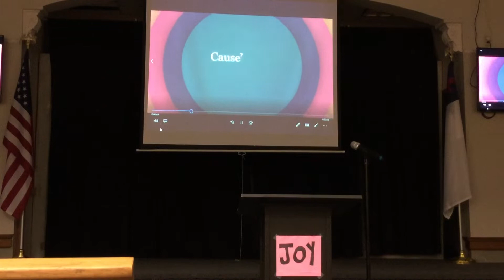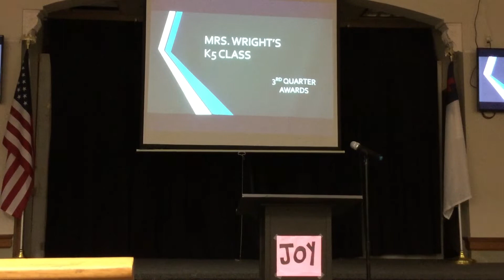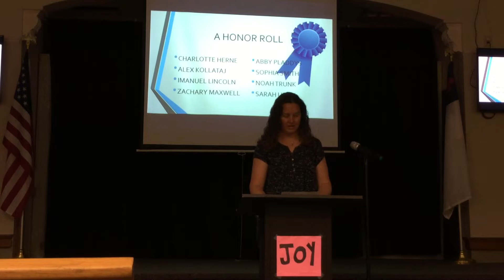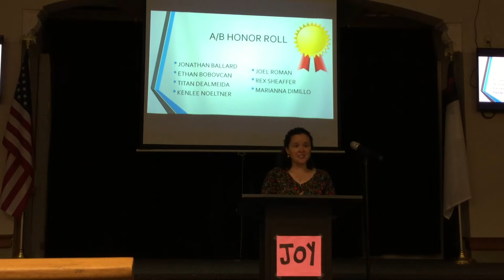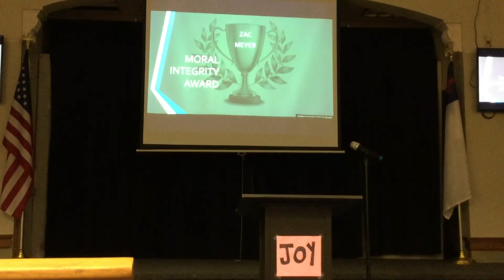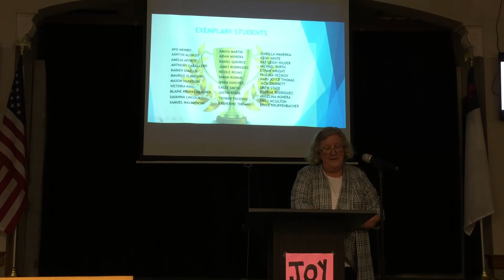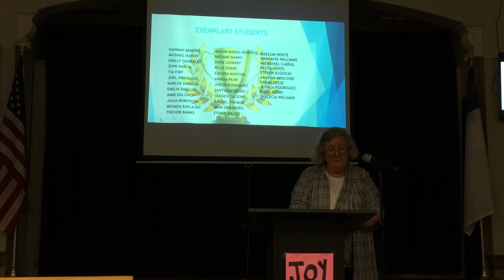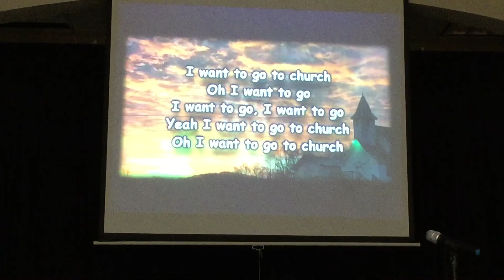3rd Quarter Awards and Chapel 4/15/2020